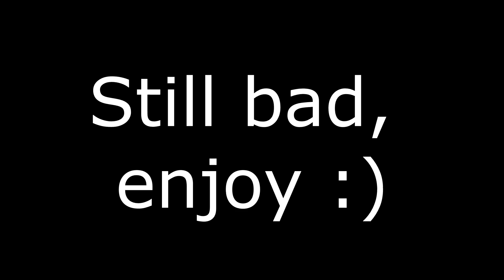roleplay montage - Titan Taki